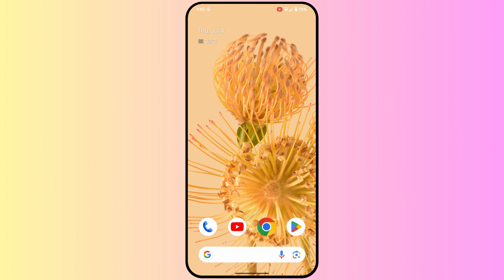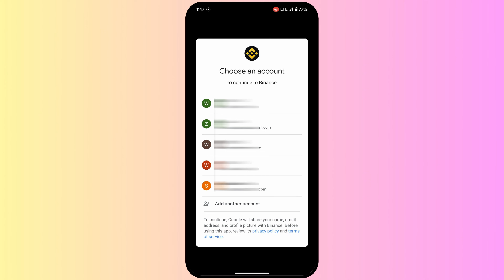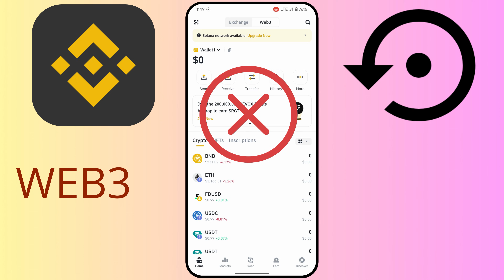How to Restore Binance Web3 Wallet | BInance Web3 Wallet Recover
In this video we have learned how to restore web3 wallet from binance If your web3 wallet has been removed in your binance exchange or you have changed mobile and you want to recover web3 wallet there then you A very easy way to recover web3 wallet is using backup

Cover Topic:
How to Restore Binance Web3 Wallet